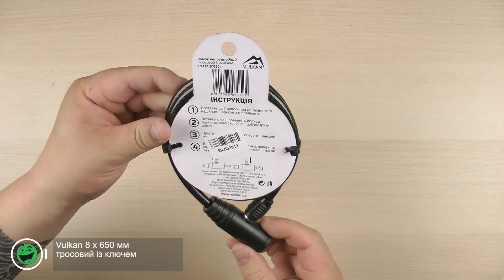Розпаковка Vulkan 8 x 650 мм тросовий із ключем